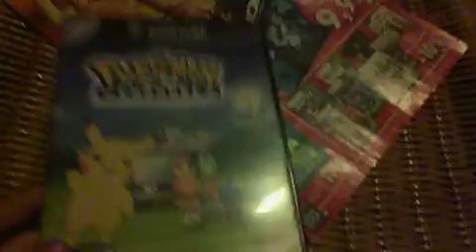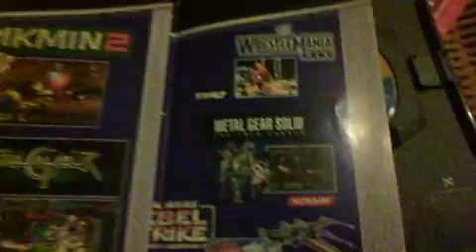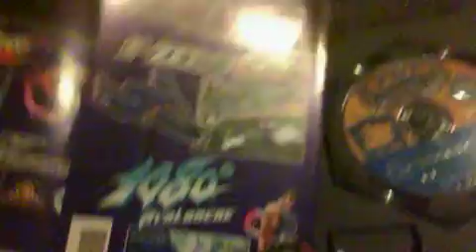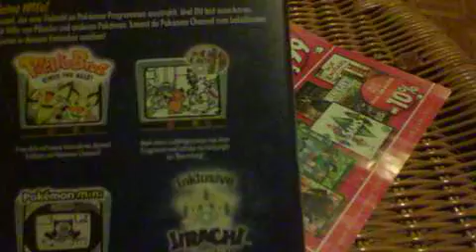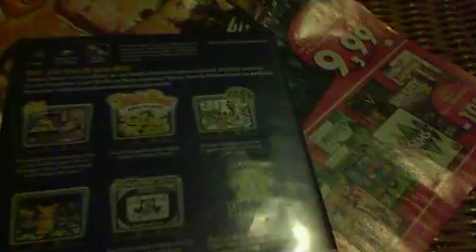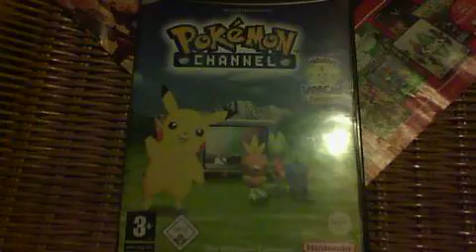Unboxing Pokemon Channel German